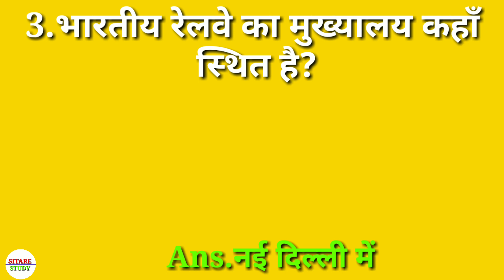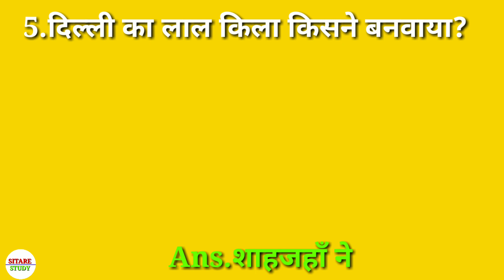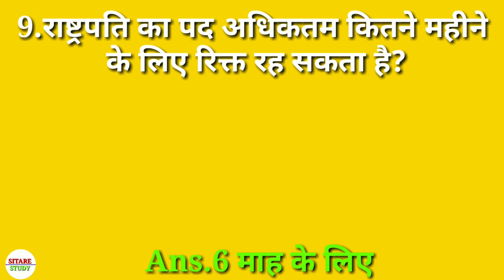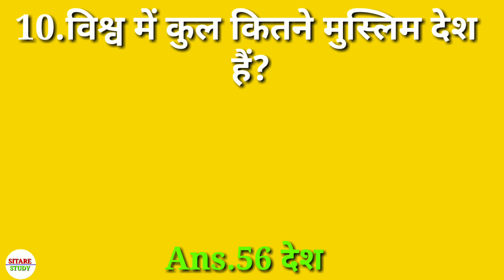Wishw men kul kitne muslim desh hai | विश्व में कुल कितने मुस्लिम देश है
1st video  - 08:30AM
2nd video - 08:30PM